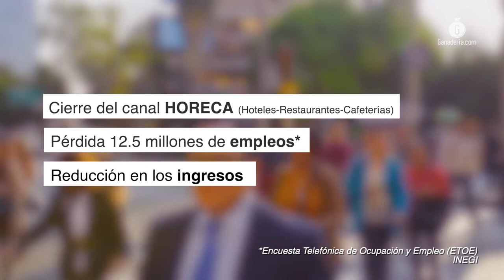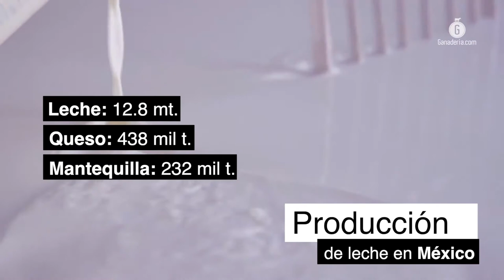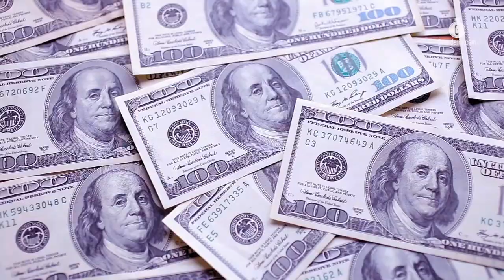México registraría pérdidas millonarias en el consumo de leche por el Covid - 19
Derivado de la situación sanitaria por el Covid-19 en México, el USDA emitió un reporte respecto a la producción, la importación, y el comercio de leche (tanto en polvo como fluida); desde la Femeleche son tajantes, “se prevé una caída en el consumo de productos lácteos de hasta 5 millones de litros al día”.

El 31 de julio se cumplen exactamente 7 meses luego de que la ciudad china de Wuhan reportó una serie de brotes de una “neumonía sospechosa”, 212 días después, México es el cuarto lugar a nivel mundial con más personas muertas por el virus SARS-CoV-2 causante del nuevo coronavirus, también llamado Covid-19.

La ganadería en México, y en específico la productora de leche, es solamente una de las industrias que ha sufrido daños colaterales por esta situación de emergencia sanitaria mundial.